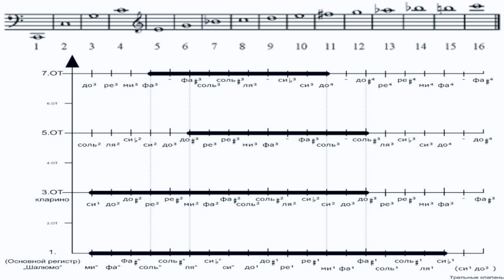SON FENDU CLARINET (расщепление звука на кларнете)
Всем привет! Как и обещал, начинаю выпускать разъясняющие видео по современным приемам и техникам игры на кларнете.
В этом выпуске поговорим о "Son fendu"!

Кирилл Рыбаков "Обертоновая техника игры на кларнете", статья на русском языке